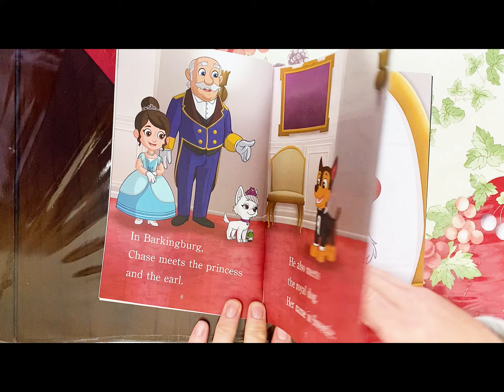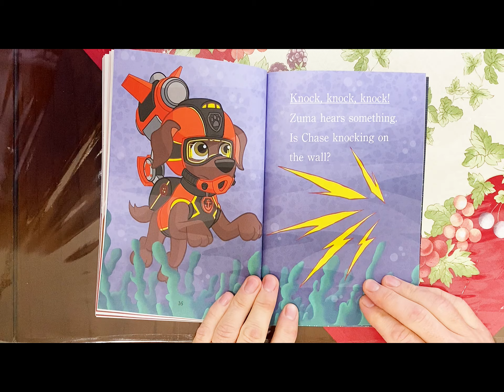Study Cubby Paw Patrol Mission Paw Books Read Aloud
Study Cubby reads aloud a Step Into Reading book for Paw Patrol fans, Mission Paw!  Join Nickelodeon’s PAW Patrol for a special mission in Barkingburg. Chase is invited to guard the royal crown, when but it’s stolen, he needs help from Ryder, Rubble, Zuma, Skye, and the rest of the pups! Boys and girls ages 4 to 6 who love PAW Patrol will thrill to this Step 1 Step into Reading leveled reader, which features more than 30 shiny stickers. Step 1 Readers feature big type and easy words. Rhymes and rhythmic text paired with picture clues help children decode the story. For children who know the alphabet and are eager to begin reading.